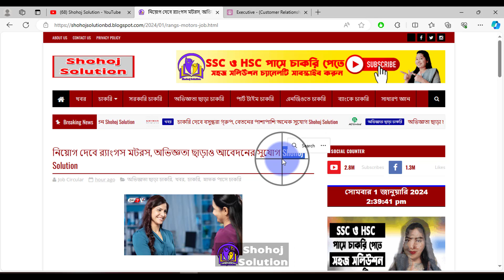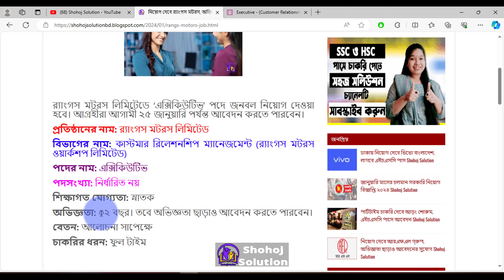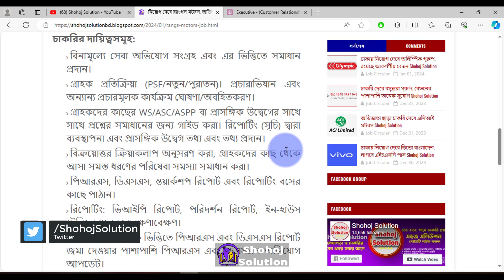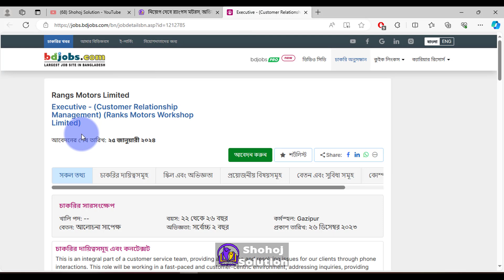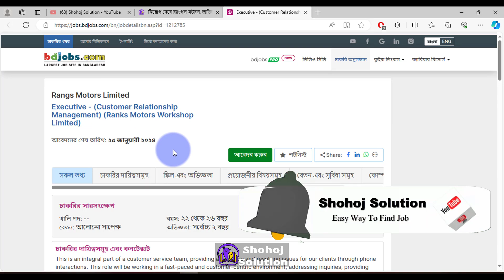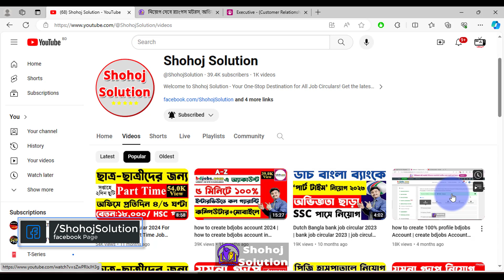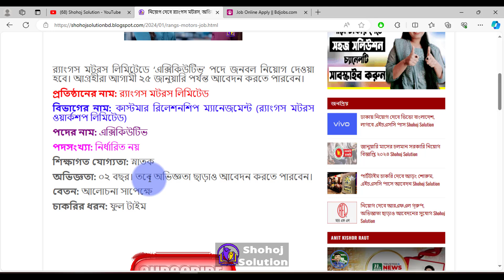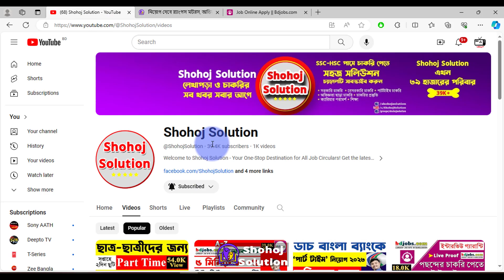২০,০০০ বেতনে অভিজ্ঞতা ছাড়া র‌্যাংগস মটরস চাকরি | Rangs Motors job circular 2024 | shohoj solution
Hi welcome to shohoj Solution official channel. In this video we gonna show how can you apply Rangs Motors job circular 2024. Rangs Motors Ltd. will be recruiting for the post of 'Executive'. Interested candidates can apply till January 25.

২০,০০০ বেতনে অভিজ্ঞতা ছাড়া র‌্যাংগস মটরস চাকরি | Rangs Motors job circular 2024 | shohoj solution